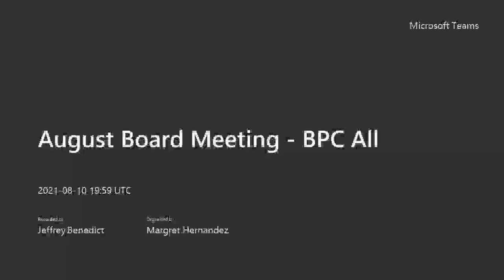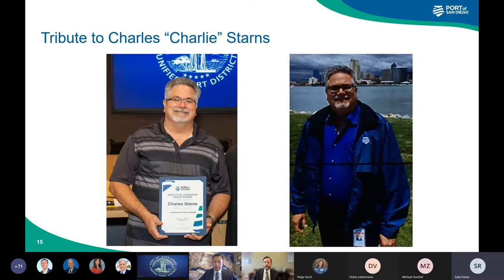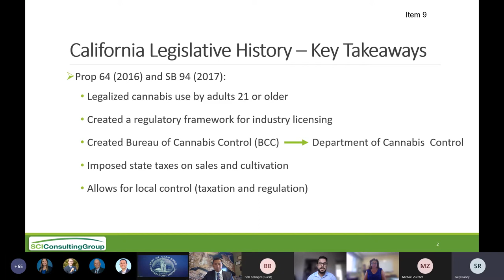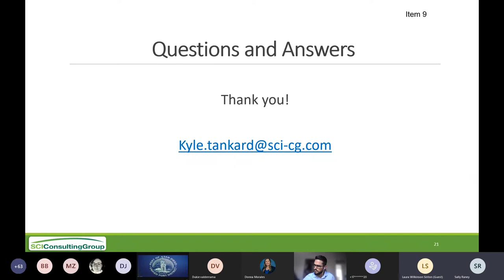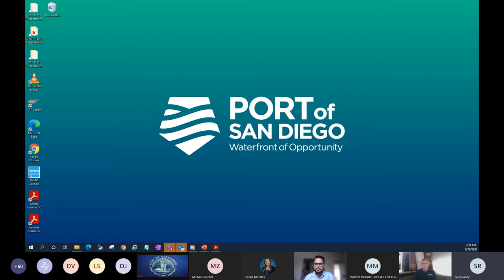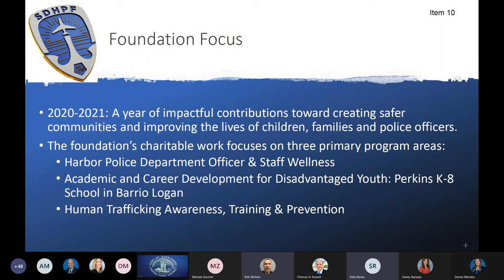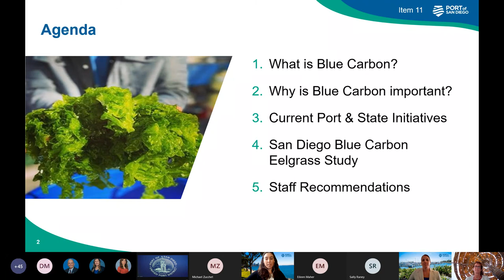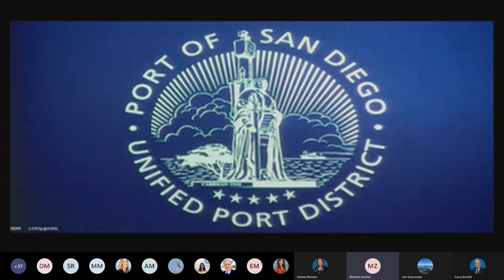Board of Port Commissioners Regular Board Meeting Tuesday, August 10, 2021, 1 p.m.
Recording of Board of Port Commissioners Regular Board Meeting
Tuesday, August 10, 2021, 1 p.m.